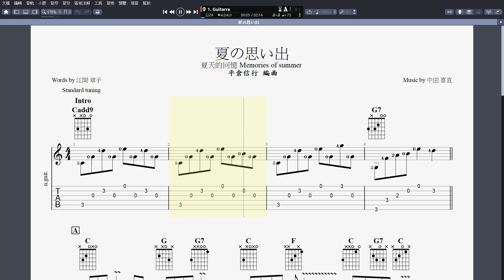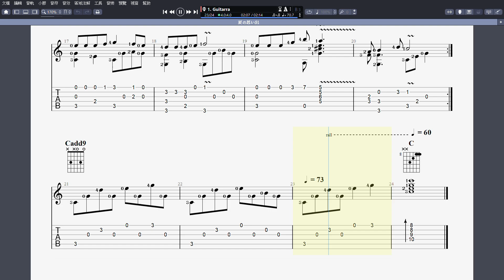吉他譜_ 夏の思い出 (夏天的回憶 Memories of summer)